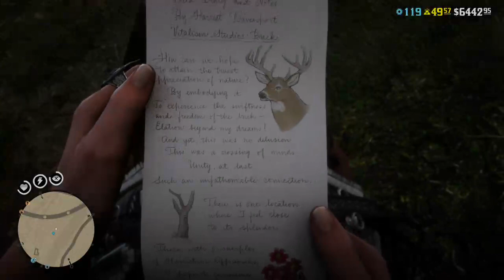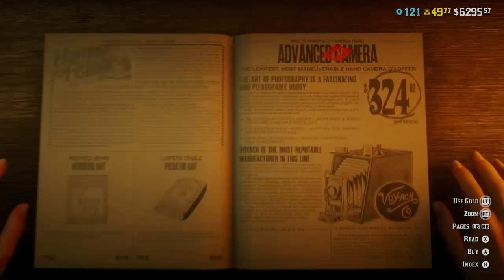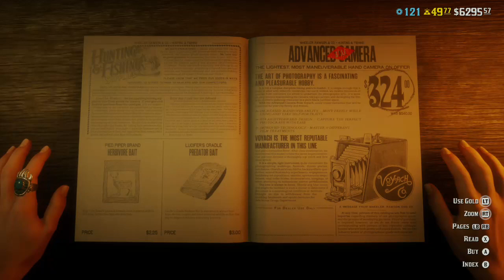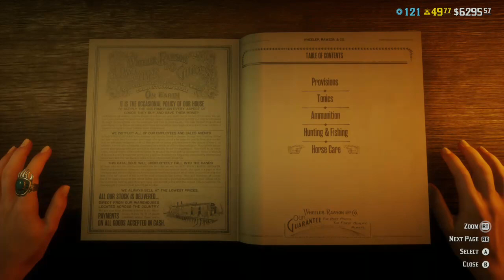seriously idk *catchy title here*:: Red Dead Redemption 2